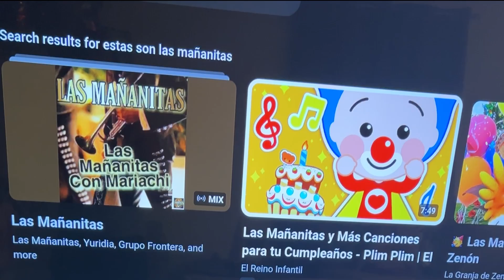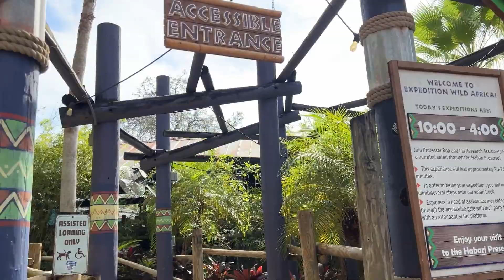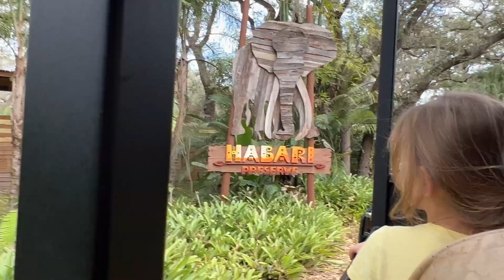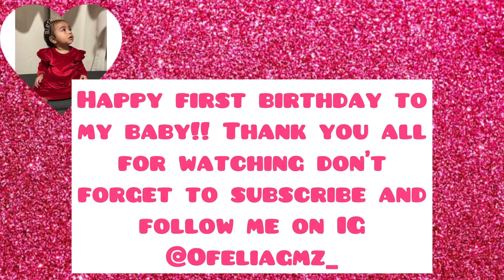Camila First Birthday !!! | Zoo, cake, opening gifts and more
My baby turns one ahh!!!

Musician: @iksonmusic

Musician: @iksonmusic